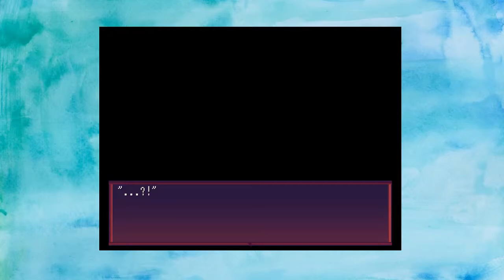Let's Play LiEat Episode 2: Welp, that escalated quickly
Hi! It's Gale again with the next installment of our Let's Play series LiEat. This episode takes a turn as we start our quest to solve a mystery!

LiEat is a game I found on steam by developer Miwashiba.